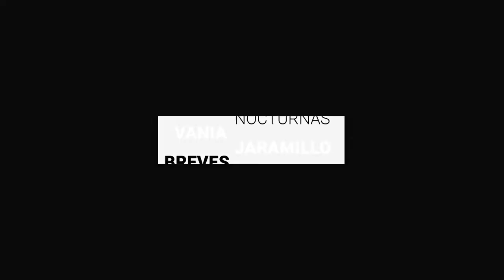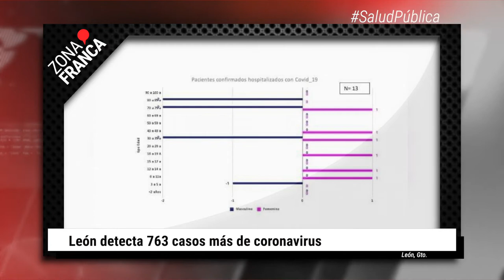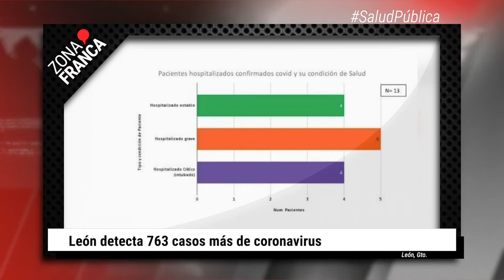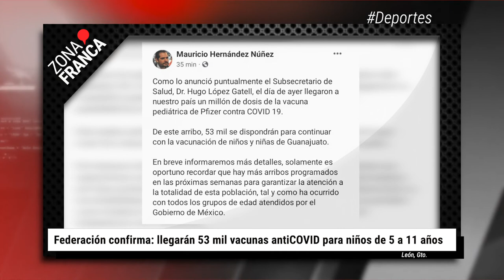Van 5 robos a cuentahabientes en León durante 2022 | BrevesDeLaZona📰‼️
Estas son las ÚltimasNoticias de este jueves
- Federación confirma: llegarán 53 mil vacunas antiCOVID para niños de 5 a 11 años
- William Tesillo se perderá seis semanas del Apertura 2022 tras lesión sufrida ante San Luis
- Van 5 robos a cuentahabientes en León durante 2022.